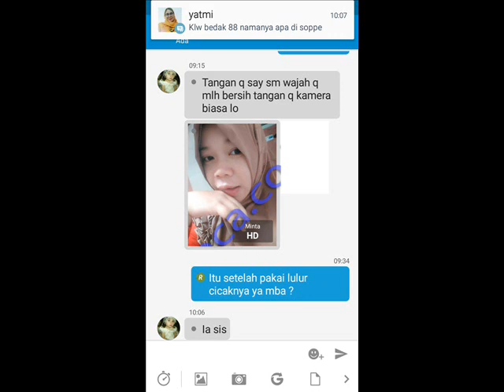handbody penghilang bulu - 0822-8562-3535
Lulur Cicak Anti Waxing bermanfaat juga untuk menghaluskan kulit, mencerahkan kulit, mengencangkan dan menghilangkan daki di seluruh bagian tubuh kita. Dengan kandungan Vitamin A, C dan E yang sangat bagus untuk menutrisi dan merawat kulit kita.

Lulur dengan isi 250 gram ini bisa dipakai untuk semua jenis kulit, dan bisa juga dipakai oleh pria dan wanita dewasa dengan aman tanpa danya efek samping. Serta sudah terdaftar di BPOM : NA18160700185.

testimoni lulur cicak,

manfaat lulur cicak,

cara menggunakan lulur cicak,

lulur cicak review,

cara pakai lulur cicak,

lulur cicak anti waxing review,

handbody penghilang bulu,

harga lulur cicak,

jual lulur cicak,

lulur cicak asli,

Lulur Cicak Anti Waxing original,

Lulur Cicak Anti Waxing palsu,

Lulur Cicak Anti Waxing N'Ove Kuntze,

dimana beli lulur cicak,

distributor Lulur Cicak Anti Waxing,